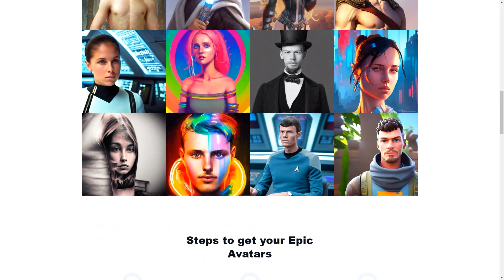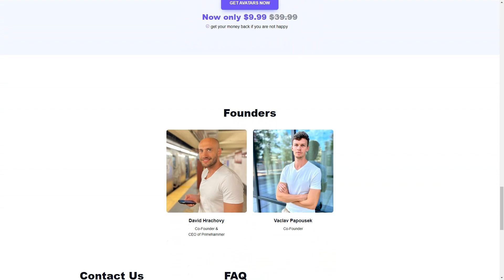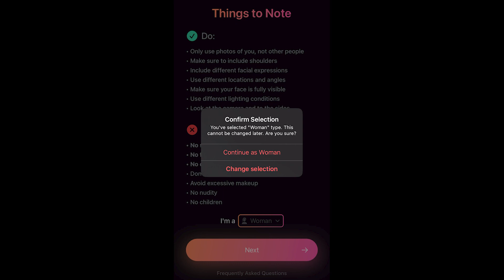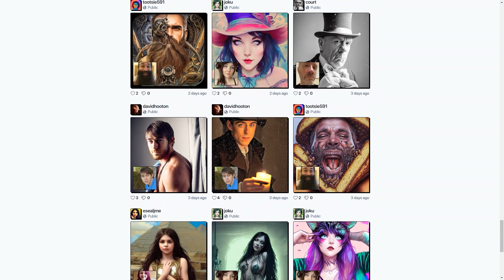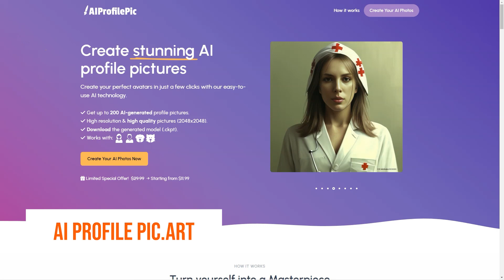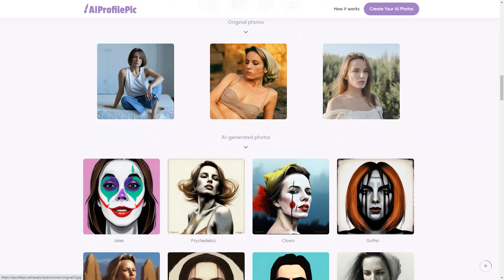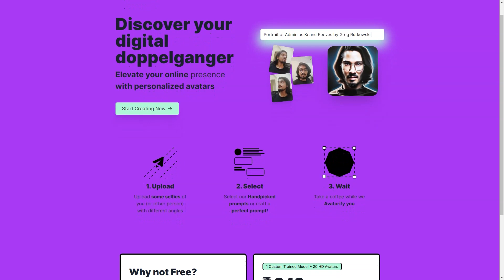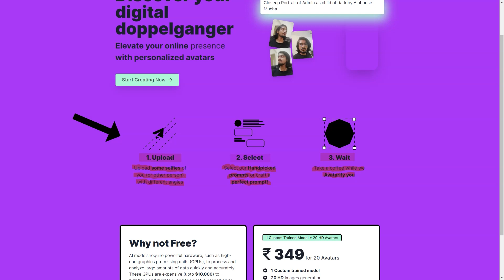STOP Using Midjourney! Boost Your YouTube Videos with These AI Tools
💥 Are you tired of your videos not reaching the audience they deserve? STOP using Midjourney and let us introduce you to a suite of powerful AI tools that will turbocharge your YouTube video performance. 💥

✅ Introduction
In today's video, we take a deep dive into the world of YouTube optimization and reveal how you can transform your video performance with cutting-edge AI tools. Say goodbye to Midjourney and hello to a new era of video SEO.

Throughout this video, we'll be unmasking the secret AI tools you need to be using for your YouTube videos. We'll provide step-by-step instructions on how to make the most of these tools and unlock the untapped potential of your content. Whether it's about optimizing your titles, improving your descriptions, or finding the perfect tags, our tips will empower you to get your videos in front of the audience they deserve.